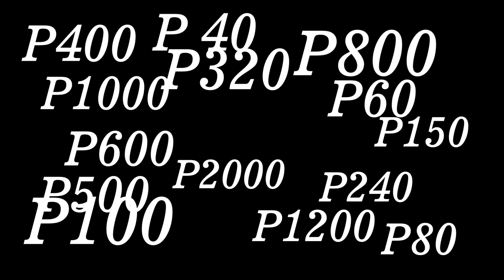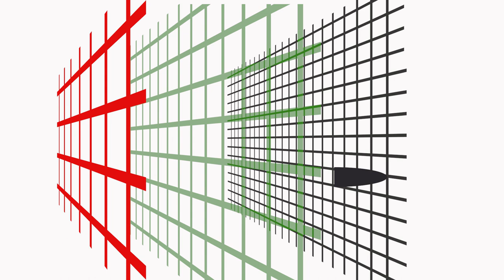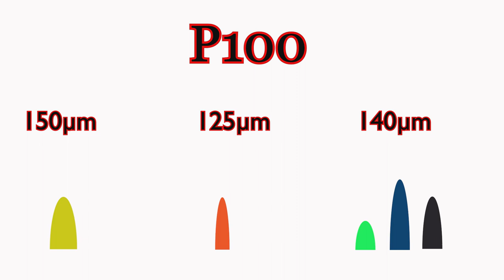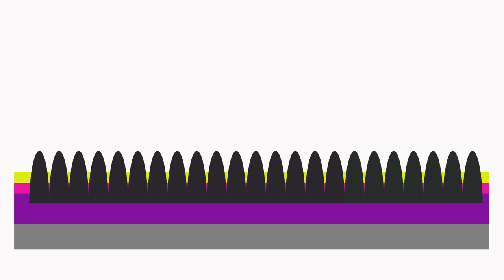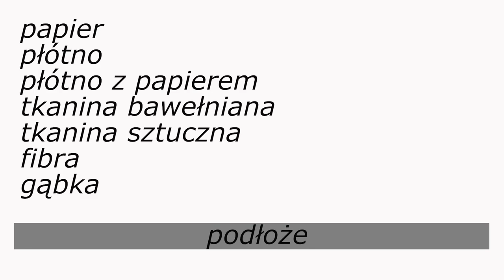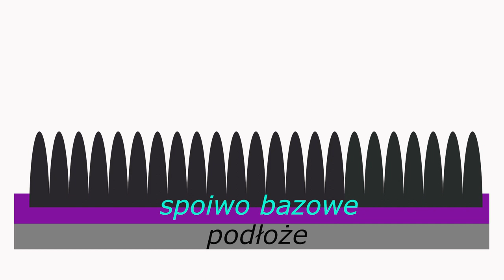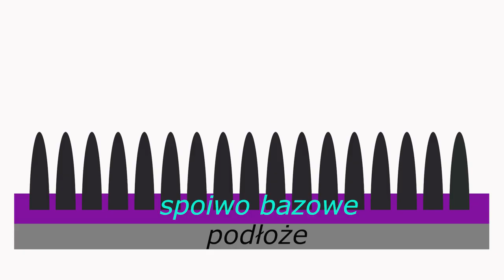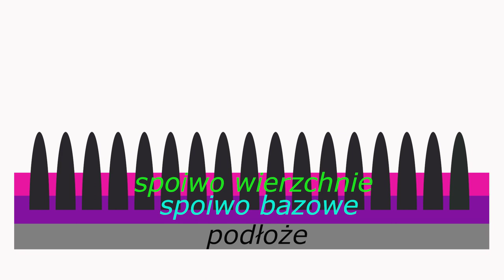NaprawSam - Papiery ścierne - wszystko o budowie papierów ściernych cz.1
Dzisiaj długo oczekiwany film o budowie papierów ściernych. Pokazujemy schemat budowy papierów ściernych i zwracamy uwagę, że posługiwanie się jednym parametrem dla określenia właściwości papieru jest niewystarczające.

Sklep
Zestaw do naprawy karoserii stalowej
Zestaw do naprawy elementów z plastiku
Zestaw do naprawy felgi aluminiowej
Zestaw do naprawy felgi stalowej
Zestaw do naprawy UV
Zestaw do polerowania i regeneracji reflektorów
Zestaw do naprawy laminatów (mata szklana)
Zestaw do maskowania odprysków
Zestaw do uszczelniania, naprawy przecieków
Zestaw do usuwania rdzy i powłok lakierowych stripami